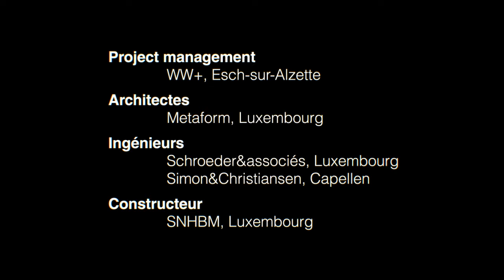Residential houses Mondercange - Wunnen am Park - architectural animation (HD)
Presentation of project Mondercange for Metaform, Luxembourg

 Wunnen am Park - Un projet innovateur pour notre commune